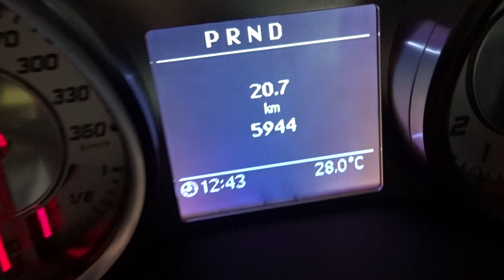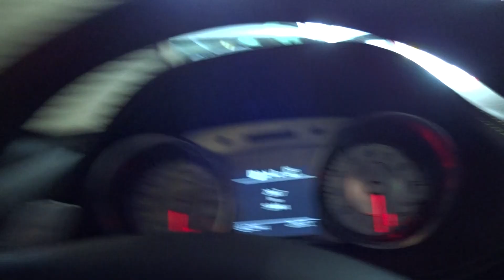Just found In Japan - Mercedes Benz SLS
Wasn`t looking for this one but hey it was a nice surprise.  Check out the video.

Videos on new and used cars in Japan plus videos of other places, news, issues, businesses, etc in Japan.  Over 25 years in Japan car business.   Cars in Japan - we buy, sell and supply cars to order for persons in Tokyo.  We offer a door to door servicing program to help those busy people who do not have time to take their car to the repair or servicing shop.